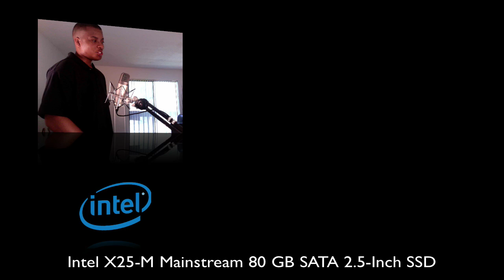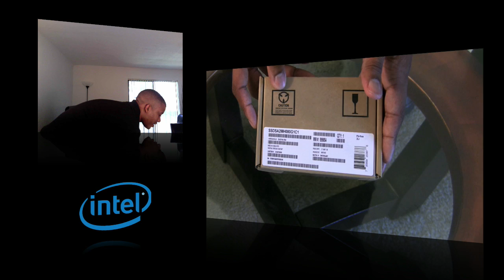Unboxing: Intel 80 GB SSD